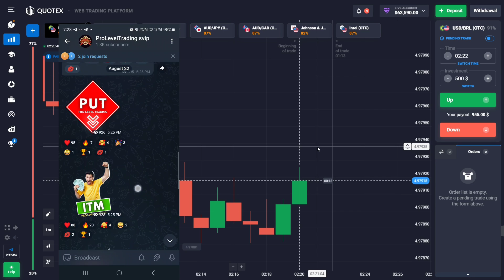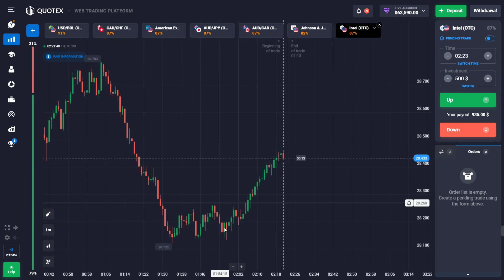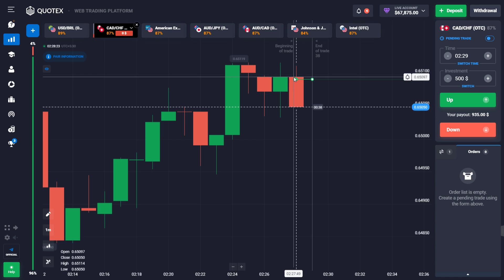LIVE Profit With Candlestick Psychology | Best Strategy Binary Options Trading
In this video you are going to Learn How How to make profit in Quotex/Binary Option using this Candlestick Psychology. Best video on Binary Trading. Hindi